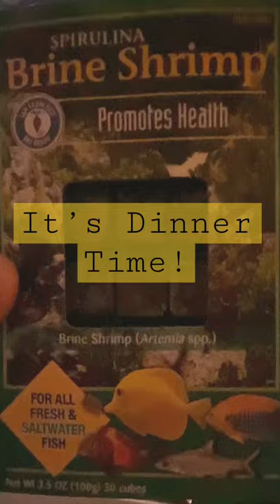It’s Brine Shrimp for dinner baby!!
Brine Shrimp for our fishies today!!